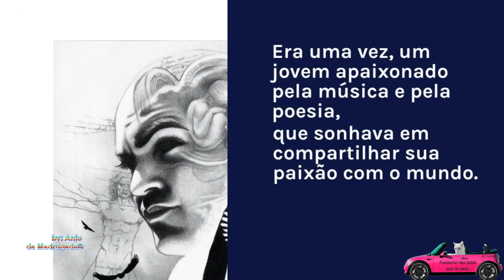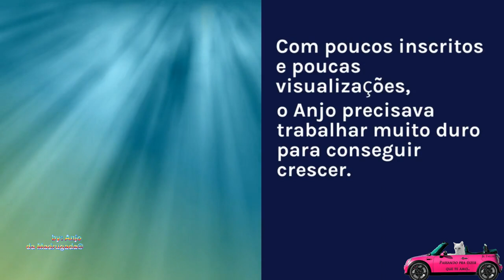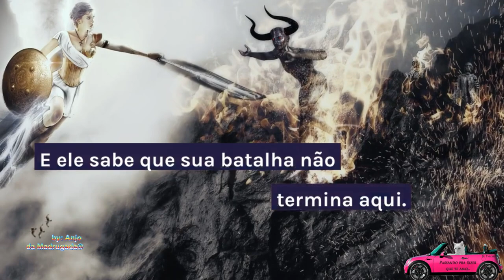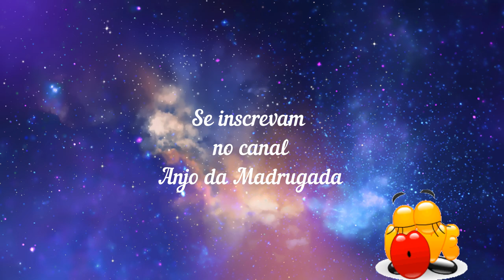Anjo da Madrugada: A Jornada de uma História de Sucesso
▬▬▬▬▬▬▬▬▬▬▬ஜ۩۞۩ஜ▬▬▬▬▬▬▬▬▬▬▬▬▬
                ▓▓▓▒▒▒░░░ DESCRIÇÃO ░░░▒▒▒▓▓▓
Introdução:
Há histórias que nos inspiram, que nos fazem acreditar que tudo é possível,
e que o sucesso é alcançável com dedicação e perseverança.
Hoje, eu trago para vocês a incrível jornada do Canal Anjo da Madrugada,
uma história de sucesso que certamente tocará os vossos corações.

Era uma vez, um jovem apaixonado pela música e pela poesia,
que sonhava em compartilhar sua paixão com o mundo.
Ele sabia que seu talento era único,
e estava determinado a fazer o seu romântismo ser ouvido.
E assim, nasceu o Canal no youtube Anjo da Madrugada.

Os primeiros dias não foram fáceis.
Com poucos inscritos e poucas visualizações,
o Anjo precisava trabalhar muito para conseguir crescer.
Mas ele não desistiu.
Com cada vídeo, ele se dedicava mais e mais,
produzindo conteúdo de qualidade e se conectando com seus seguidores.

E com o tempo, o Canal Anjo da Madrugada começou a crescer.
As visualizações aumentaram, os inscritos multiplicaram,
e o Anjo viu seu sonho se tornar realidade.
E ele sabia que tudo isso era fruto do seu trabalho e determinação.

Hoje, o Canal Anjo da Madrugada é um verdadeiro sucesso.
Com vídeos românticos, e uma comunidade de fãs apaixonados.
O Anjo conquistou seu lugar entre os maiores
canais de sucesso do país (Portugal) e o mundo.
E ele sabe que sua batalha não termina aqui.
Ele continuará a trabalhar, criando conteúdo de qualidade,
e inspirando seus seguidores a acreditarem nos seus sonhos.

Conclusão:
E assim, chegamos ao fim de mais uma história inspiradora.
A jornada do Canal Anjo da Madrugada é um exemplo de que,
com dedicação e perseverança, podemos alcançar nossos sonhos.
E eu espero que vocês tenham sido tocados por esta história,
e que se sintam inspirados a seguir em frente,
lutando por aquilo que acreditam.
Acreditem em si mesmos, e sigam seus sonhos.
O sucesso está ao alcance de cada um de nós.

Edição especial de Anjo da Madrugada

 Amigos, inscritos e simpatizantes do canal Anjo da Madrugada:
Venha participar.